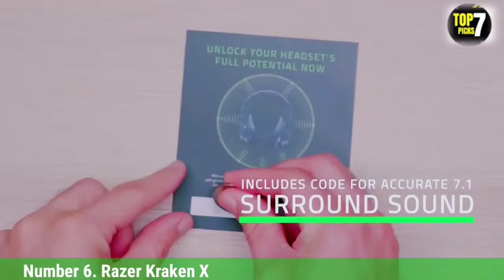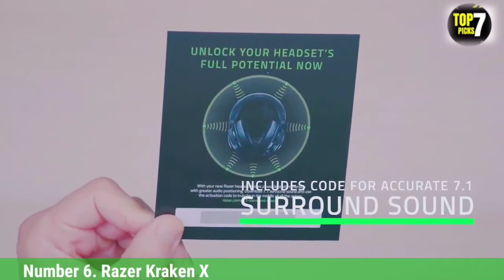Top 7 Best Xbox Wireless Headset In 2022